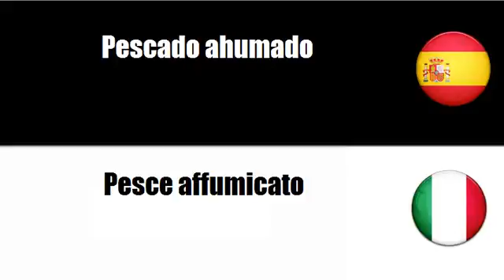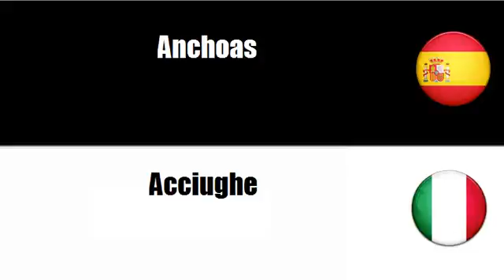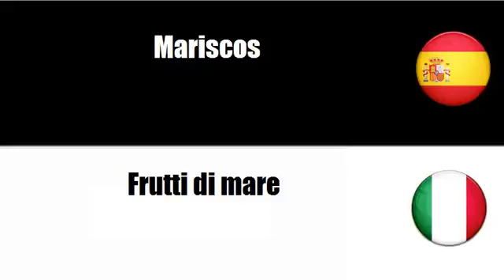Aprenda palavras em Italiano # Tema = Pescado preparado y en conserva